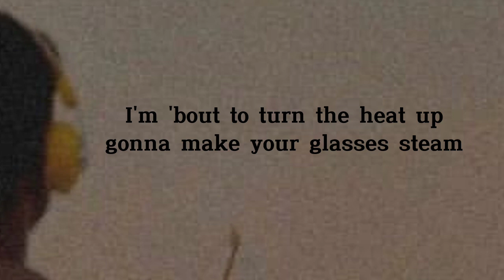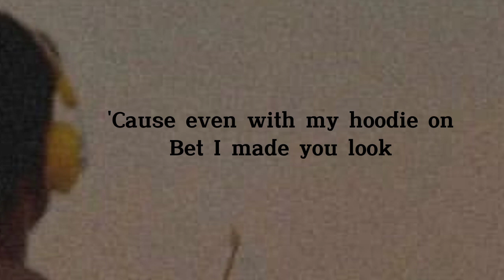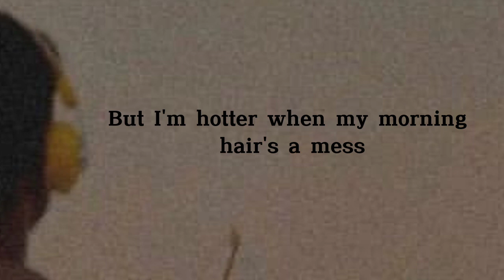Meghan Trainor - Made You Look (Lyrics)